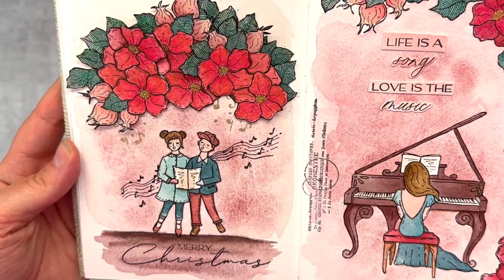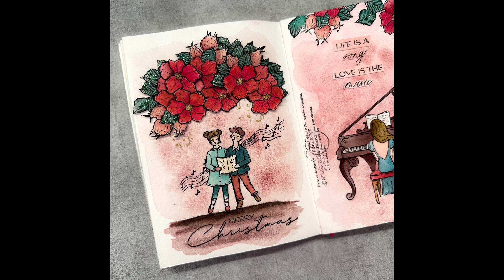Rattraper une page qui a dérapé 😬